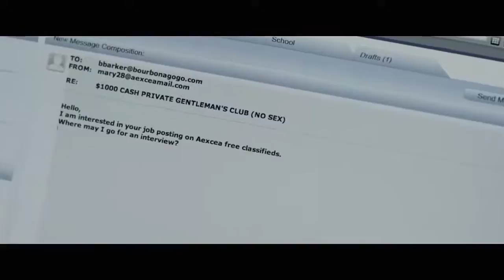American Mary ~ Trailer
"Twisted Twins" Jen and Sylvia Soska are back with their stunning follow-up to the indie hit "Dead Hooker in a Trunk." "American Mary" is the story of a medical student named Mary who is growing increasingly broke and disenchanted with medical school and the established doctors she once idolized. The allure of easy money sends a desperate Mary through the messy world of underground surgeries which leaves more marks on her than the so-called freakish clientele. Appearances are everything.

Genre: Horror/Mystery/Suspense/Thriller
Rating: R (strong aberrant violent content including disturbing images, torture, a rape, sexual content, graphic nudity, language, brief drug use)
Release Date: May 31, 2013
Running Time: 103 minutes
Directors: Jen Soska, Sylvia Soska
Cast: Katharine Isabelle, Antonio Cupo, Twan Holliday, David Lovgren, Clay St. Thomas, Paul Lindberg, John Emmet Tracy, Nelson Wong, Tristan Risk, (19 additional cast)